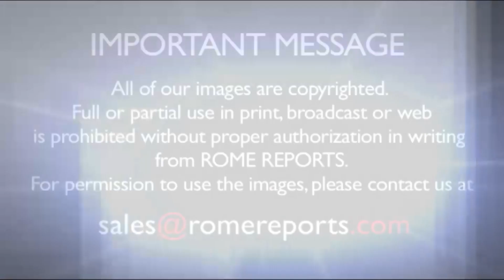Đức Giáo Hoàng: Đừng thu nhỏ tôn giáo thành việc tuân giữ luật lệ